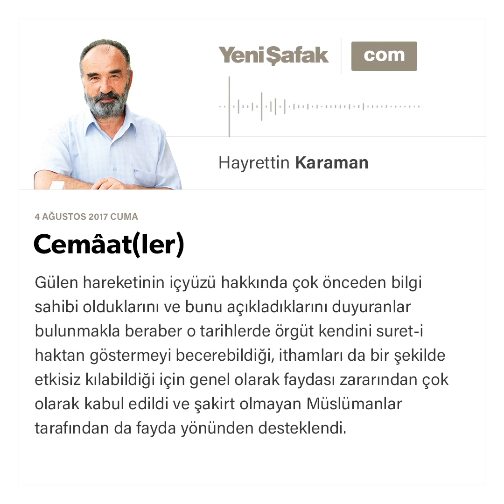MAKALE: Cemâat(ler) / Prof.Dr. HAYRETTİN KARAMAN / 04.08.2017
Cemâat(ler)

Gülen hareketinin içyüzü hakkında çok önceden bilgi sahibi olduklarını ve bunu açıkladıklarını duyuranlar bulunmakla beraber o tarihlerde örgüt kendini suret-i haktan göstermeyi becerebildiği, ithamları da bir şekilde etkisiz kılabildiği için genel olarak faydası zararından çok olarak kabul edildi ve şakirt olmayan Müslümanlar tarafından da fayda yönünden desteklendi. İyi niyetle destekleyenler arasında zamanın devlet başkanından temizlik işçisine kadar pek çok insanımız vardır. Muhalefetin ikide birde “siyasi ayak”tan bahsetmeleri bu bakımdan anlamlı değildir; elbette o tarihlerde destekçiler arasında bazı siyasetçiler de vardır ve bu normaldir.

Destekçilerin suçlu, hatalı kusurlu sayılmalarının sağlam bir tarihini ortaya koymak gerekiyor. Resmi ve adlî açıklamalar 17 ve 25 Aralık operasyon teşebbüslerini işaret ediyor. Şu halde bu tarihten itibaren desteğini çekmeyenlerin, sonu darbe teşebbüsü ile biten gidişte etkili oldukları ve suça iştirakleri söz konusudur; tahkiki ve gerçek suçluların cezalandırılması işi ise yargıya aittir.

Bu bir siyasi ve dini harekettir. Bu harekete “cemaat” deyince birçok problem ortaya çıkıyor:

Bizim geleneğimizde böyle hareketlere ve cereyanlara “cemaat” denmiyor. Yaygın terim “fırka”dır.

Geleneğimizde iki topluluğa cemaat denir: 1. “Ehl-i sünnet ve cemâ’at” terkibindeki cemaat. 2. Cami cemaati.

Fırka anayoldan (Ehl-i sünnet topluluğundan), ümmetin cumhurundan ayrılan, ümmeti bölen, ümmetin bey’at ettiği başkanı tanımayan ve ona isyan eden sapkın grubun adıdır. Ehl-i sünnet ve cemaat terkibindeki cemaat ise şartlarını taşıyan bir halifeye bey’at etmiş, Peygamberimiz (s.a.) ve ashabının açıklayarak ve yaşayarak emanet ettiği İslam’ı benimsemiş ümmet çoğunluğudur.

Cami cemaati, yukarıdaki terkipte yer alan “cemaat”in alternatifi, rakibi, bölücüsü, ayrı baş çekeni değil, yüzbinlerce camide (cami de toplayan demektir) aynı kıbleye yönelerek, aynı İslam akidesini paylaşarak, aynı siyasi otoriteyi tanıyarak ve itaat ederek ibadet eden ümmet parçalarıdır, büyük cemaatin farklı mekanlardaki mütemmim cüzleridir.

Geleneğimizde bu iki cemaat dışındaki ilim, ibadet, terbiye, yardımlaşma gibi maksatlarla bir araya gelmiş müminlere cemaat denmez, yaptıkları işlerle anılırlar. Nefis terbiyesi, ahlak ağitimi ve insan-ı kâmil inşası için bir mürşidin yönetiminde bir araya gelmiş müminler ise “ehl-i tarik”tir, yollarının adı tarikattır, mekanlarının adı da (en yaygın olanı) “tekke”dir.

Ülkemizde Cumhuriyet devrimi tekkeleri kapattığı için tarikat eğitimi gizli ve örtülü örgütlenmeler şeklinde devam edegelmiştir.

Hasılı bugün ne yazık ki, iç ve dış bölücülerin şeytani etkileriyle bölünüp parçalanmış, birbirine düşmüş, birlik ve beraberlikleri sözde kalmış bir ümmet var (buna cemaat demek mümkün müdür bilemem). Bir de cami cemaatleri var.

Gülen hareketi açıkça yoldan çıkınca devlet onların yakasına yapıştı ve hak ettiklerini yapıyor. Bazı yazarlar ve konuşmacılar hem onlara hem de mesela tarikatlara ve stk’lara, bence yanlış yere cemaat dedikleri için endişeye kapılıyor, “Onlar masum, onlara dokunmayın, dokunursanız İslam’a dokunmuş olursunuz…” diyorlar.

Peki bu endişe haklı mı, gerçekçi mi?

Cevabı gelecek yazıda.

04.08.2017 tarihli gazete makalesi. (Perşembe, Cuma ve Pazar günleri yayınlanır.)

YouTube.com/user/HayrettinKaraman

Facebook.com/HayrettinKaraman.net